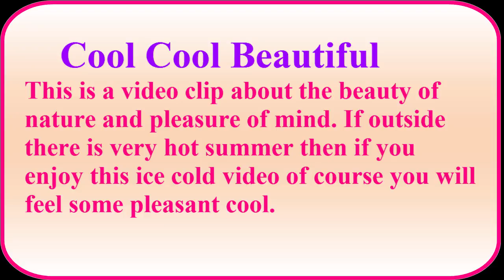Cool Cool Beautiful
This is a video clip about the beauty of nature and pleasure of mind. If outside there is very hot summer then if you enjoy this ice cold video of course you will feel some pleasant cool.

Hope you liked this video clip, it is for fresh entertainment and love for nature.